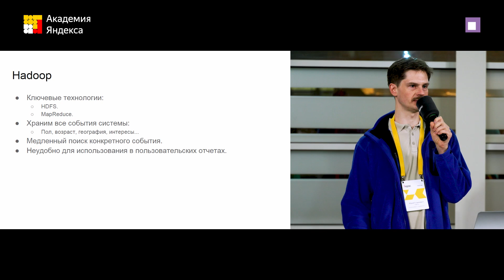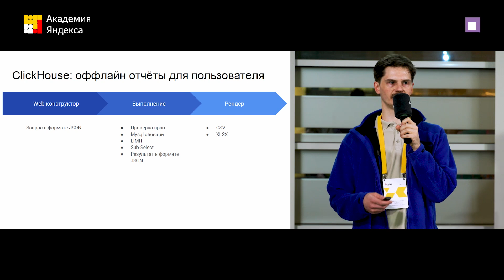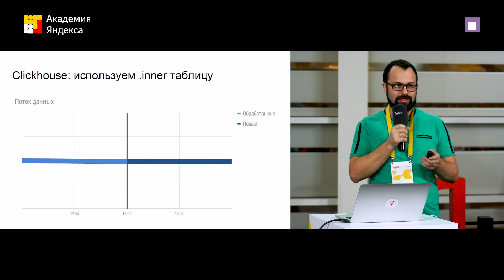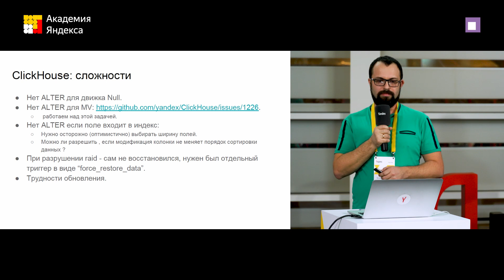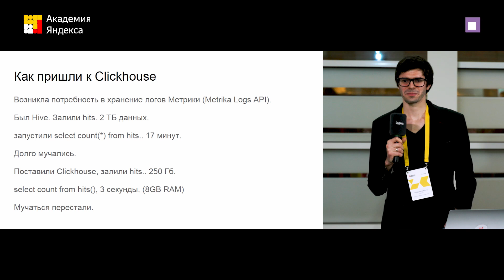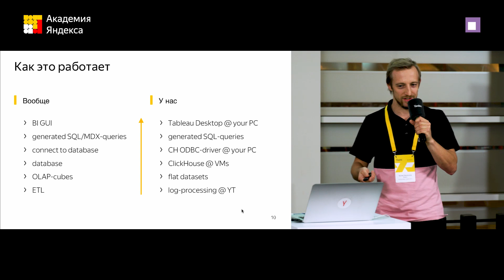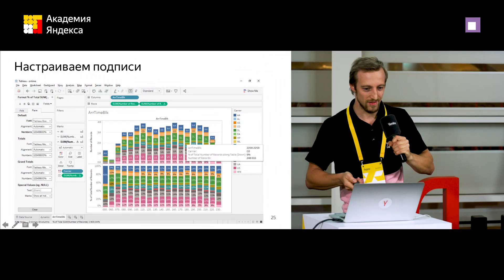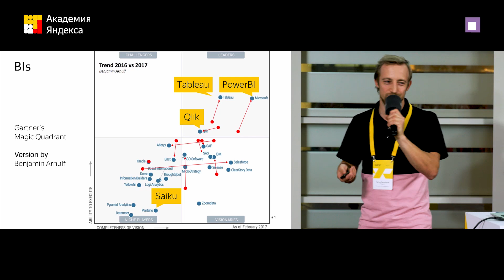004. Блиц доклады пользователей ClickHouse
12 декабря в Яндексе прошла большая встреча, на которой мы подвели промежуточные итоги СУБД ClickHouse как открытого ПО. За это время сотни компаний начали ей пользоваться.

Специалисты из известных компаний рассказывают о своём опыте использования ClickHouse. Чего удалось достичь и с какими проблемами довелось столкнуться.